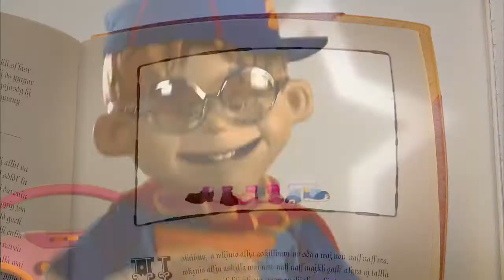go green forever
my uncle tom chong